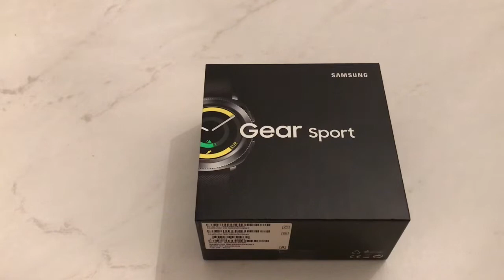Samsung Gear Sport Unboxing(Kutu Açılımı)